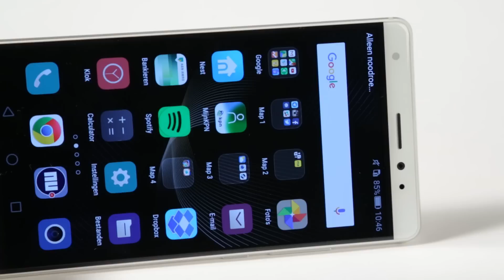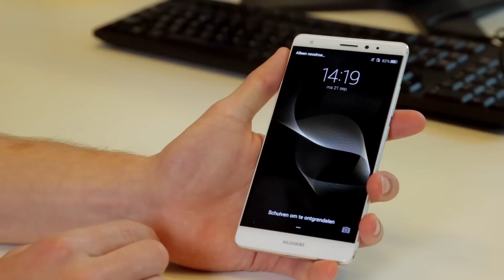Review: Huawei Mate S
Huawei begint met de Mate S steeds meer een serieuze concurrent te worden voor bedrijven als Samsung en HTC. Er zijn nog vier stappen nodig voor het Chinese bedrijf écht volwassen is.